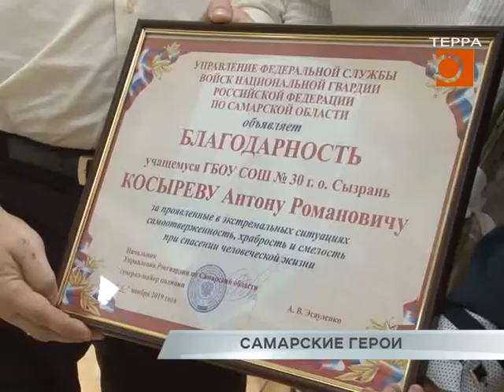Маленький человек - большой герой. В Самаре наградили детей-героев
В школе № 132, в рамках урока мужества, четверо юношей из Самарской области, младшему из которых 13, получили медали из рук Губернатора Самарской области Дмитрия Азарова. С начала этого года медалями «За спасение жизни» были награждены 19 молодых людей со всей России. Самарская область - единственная, где высокой награды удостоились сразу четыре школьникаю О юных и отважных самарских подростках - Гульфия Сафина.